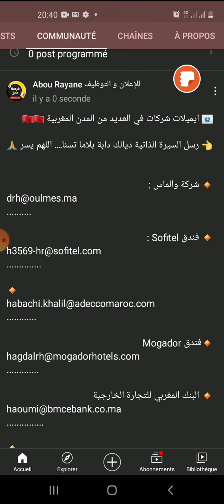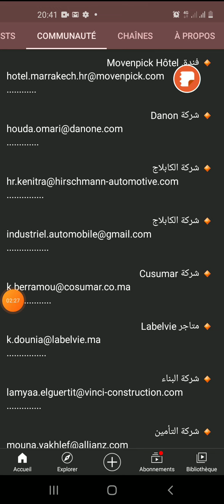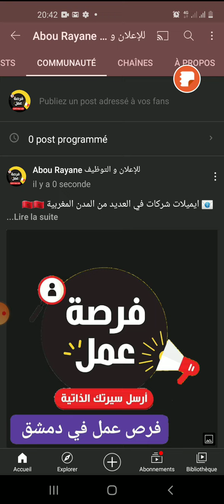ايميلات الشركات و المشغلين في العديد من المدن المغربية 🇲🇦🇲🇦 لمختلف المهن و التخصصات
🙏 اللهم يسر 🙏

▬▬▬▬▬▬▬ஜ۩۞۩ஜ▬▬▬▬▬▬▬▬

▬▬▬▬▬▬▬ஜ۩۞۩ஜ▬▬▬▬▬▬▬▬

rayane.mohamed.35380

▬▬▬▬▬▬▬ஜ۩۞۩ஜ▬▬▬▬▬▬▬▬

▬▬▬▬▬▬▬ஜ۩۞۩ஜ▬▬▬▬▬▬▬

▬▬▬▬▬▬▬ஜ۩۞۩ஜ▬▬▬▬▬▬▬▬

▬▬▬▬▬▬▬ஜ۩۞۩ஜ▬▬▬▬▬▬▬▬

العمل بشركات القنيطرة, شركات الكابلاج, شركات الكابلاج بطنجة, الخياطة, الخدمة في الفلاحة, عاملات نظافة, عاملة منزلية, ناذلة, طباخ, حراس الأمن الخاص, مربية أطفال, حاضنة, nounou, فرص العمل بالمغرب, وظائف في المغرب بشهادة البكالوريا, وظائف العالم العربي, وظائف في المغرب, إعلانات عمل عاجلة العمل, العمل بطنجة, عمل بالدار البيضاء, وظائف بالدار البيضاء, التوظيف المباشر في صفوف الأمن الوطني, التوظيف , كنقلب على خدمة في الدار البيضاء, كنقلب على خدمة فكازا, كنقلب على خدمة في الرباط, كنقلب على خدمة في اكادير, كنقلب على خدمة في مراكش, الخدمة في مرجان, شركات الكابلاج, شركات الكابلاج في طنجة, البحث عن عمل, شركات الكابلاج بالقنيطرة, فرص عمل في المغرب 2020, فرص عمل في الدار البيضاء, العمل في بيم, فرص عمل, o ffres d'emploi au maroc, offre d'emploi, concours, offre d'emploi casablanca, offre d'emploi marrakech, offre d'emploi tanger, postuler anapec

Aji tkhdem
كابلاج طنجة,
كابلاج القنيطرة,
كابلاج بوسكورة,
كابلاج ارموار,
كابلاج ارموار الكهرباء,
كابلاج برشيد,
كابلاج مكناس,
كابلاج محمدية